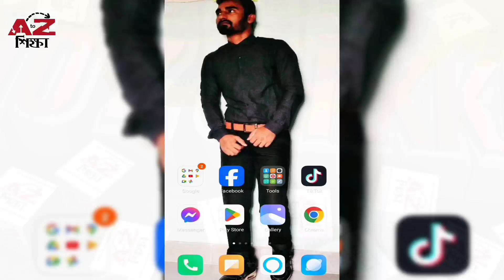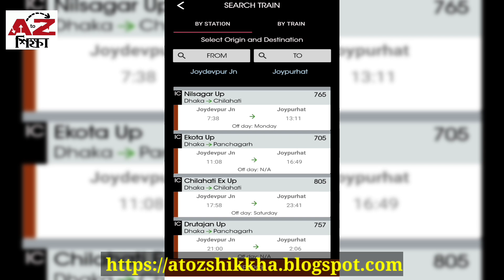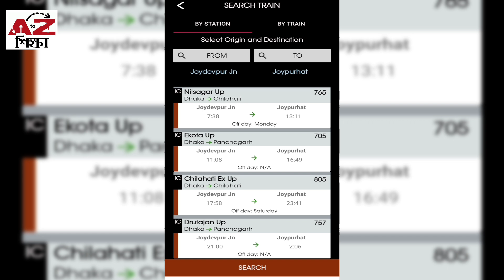জয়দেবপুর টু জয়পুরহাট ট্রেনের নতুন সময়সূচি | Joydebpur To Joypurhat Train New Schedule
জয়দেবপুর টু জয়পুরহাট ট্রেনের নতুন সময়সূচি | Joydebpur To Joypurhat Train Schedule | AtoZ Shikkha | AtoZ শিক্ষা।